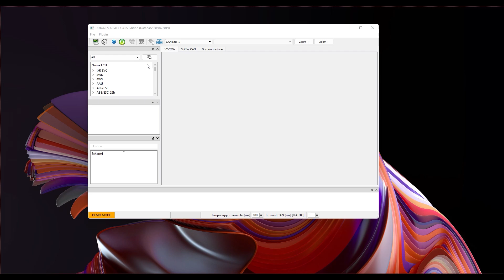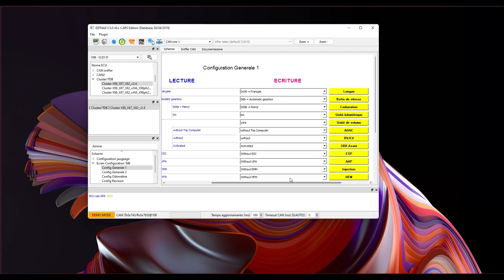Come Disattivare Definitvamente Il Buzzer Della Cintura Su Renault (Clio 4)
Come Disattivare Definitvamente Il Buzzer Della Cintura Su Renault  in 2 minuti.

In Questo video andiamo a vedere come disattivare definitivamente il cicalino della cintura di qualsiasi automobile Renault, in questo caso il lavoro è estato effettuato su una Renault Clio 4, basterà avere un computer, il programma DDT4ALL e un OBD2.

Ma la modifica è effettuabile su qualsiasi Renault.

Link per acquistare L'OBD 2 :

Modifica Effettuabile su:
Renault  Captur
Renault Megane Scenic 2
Renault Laguna 3
Renault Laguna 4
Renault  Espace 3
Renault  Espace 4
Renault  Qashai